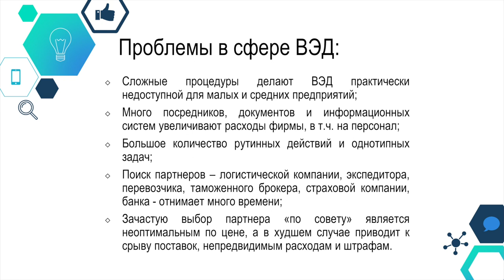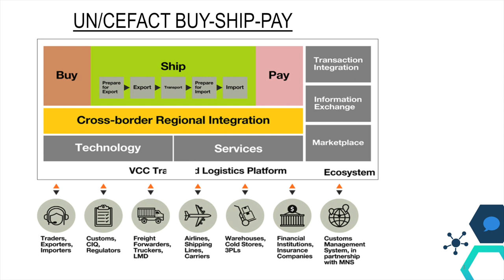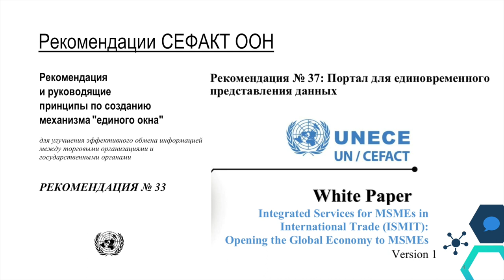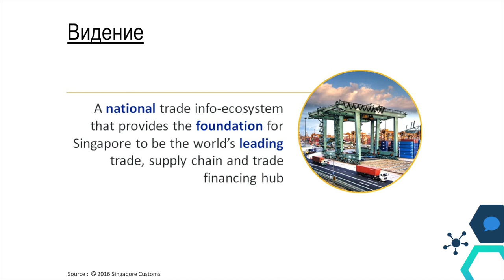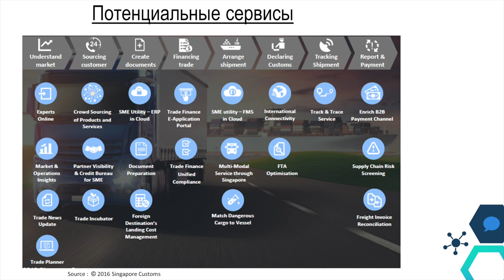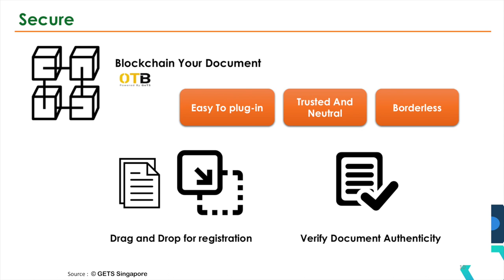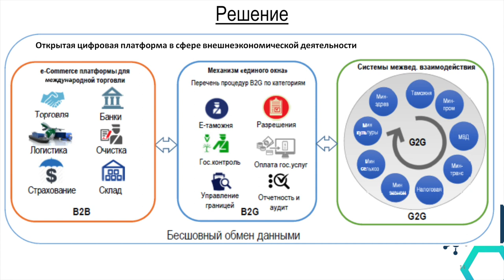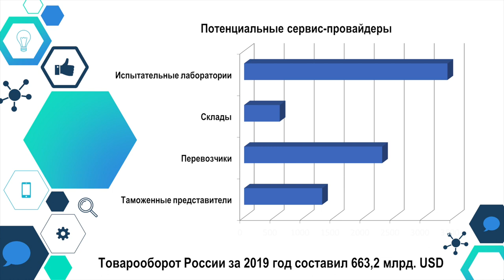Алексей Бондаренко (Астема Групп): Открытая платформа ВЭД — Зарубежный опыт и перспективы | BIS TV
Опыт Сингапура по организации безбумажной трансграничной торговли и перспективы такого подхода в России — в докладе зампреда СЕФАКТ ООН на PKI-Форуме Россия 2020.

Алексей Бондаренко, генеральный директор «Астема Групп» и заместитель председателя СЕФАКТ ООН, выступил с докладом на сессии PKI-Форума Россия 2020, посвящённой тенденциям развития PKI в мире. Эксперт рассказал на примере Сингапура о зарубежном опыте создания открытой платформы в сфере внешнеэкономической деятельности (ВЭД). Алексей Бондаренко также сообщил об инициативе по созданию открытой цифровой платформы для международной торговли в России, прошедшей обсуждения и одобренной на площадке АНО «Цифровая экономика». Сейчас платформа находится на первом этапе развития — запущен пилотный проект цифрового помощника в сфере ВЭД, ориентированный на представителей малого и среднего бизнеса.

В Подмосковье с 15 по 17 сентября состоялся XVIII PKI-Форум Россия 2020 — международная конференция по проблематике инфраструктуры открытых ключей и электронной подписи. Участниками мероприятия стали специалисты со всей страны — представители удостоверяющих центров, различных ветвей государственной власти, компаний-разработчиков и поставщиков решений, эксперты в области электронного документооборота и др. Также в конференции дистанционно приняли участие крупные мировые эксперты в области PKI. Организатор форума — Медиа Группа «Авангард».